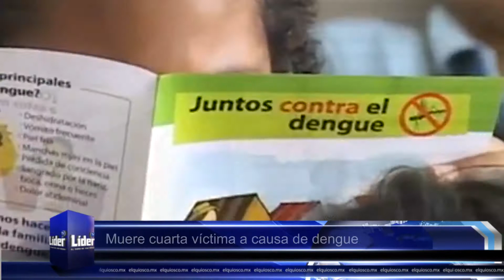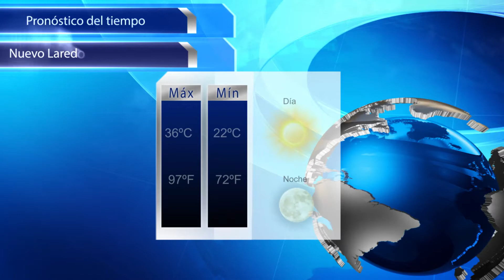Muere cuarta víctima a causa de dengue / 'Abandonan' Presidencia Municipal - Noticiero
- Ejidos siguen incomunicados
- Iniciarán censo nacional
- Mexicanos salen ilesos de ataque en Kenia
- FEMSA compra 80% de la cadena 'Gorditas Doña Tota'
- Muere cuarta víctima a causa de dengue
- 'Abandonan' Presidencia Municipal
- "Se pone guapo" con la gente de Acapulco
- Desde Nuevo Laredo para La Voz... México
- El "Jona" se va al Real Sociedad  -  Djokovic, 100 en lo más alto